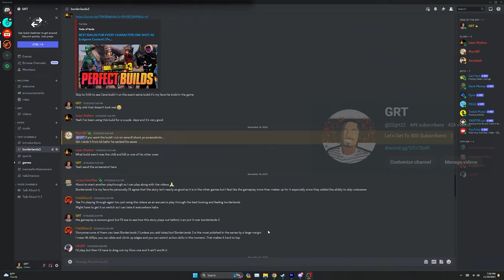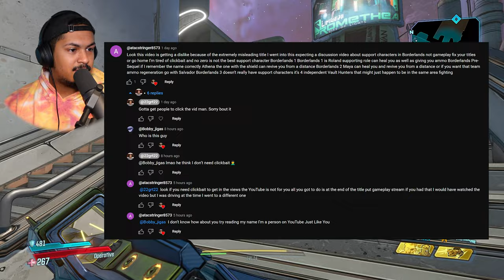They're All Coming Back! || BL3 ep 5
This is part 5 of my borderlands 3 gameplay. Maya came  back in this episode after zero came back just last episode. This game is great and I'm having so much fun so far! the gameplay is th ebest in any borderlands game so far.